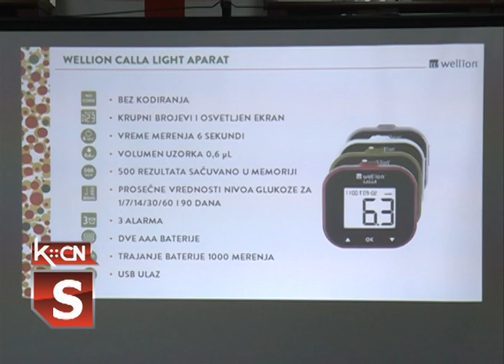Prevencija dijabetesa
U sali Crvenog krsta u Šidu juče je održan Bazar zdravlja u sklopu kojeg  je građanima vršeno merenje nivoa krvnog pritiska i šećera u krvi.Ovu akciju organizovao je Crveni krst u saradnji sa Društvom za borbu protiv dijabetesa u opštini Šid